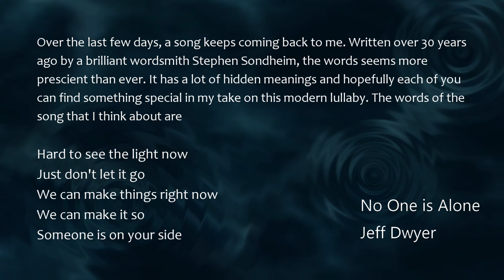No One is Alone - Happy Mother's Day - Jeff Dwyer Sings - New Music Video Song 2020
Over the last few days , a song keeps coming back to me. Written over 30 years ago by a brilliant wordsmith Stephen Sondheim , the words seems more prescient than ever. It has a lot of hidden meanings and hopefully each of you can find something special in my take on this modern lullaby . The words of the song that I think about are

Hard to see the light now
Just don't let it go
We can make things right now
We can make it so
Someone is on your side

No one is alone

Share with me your favorite words